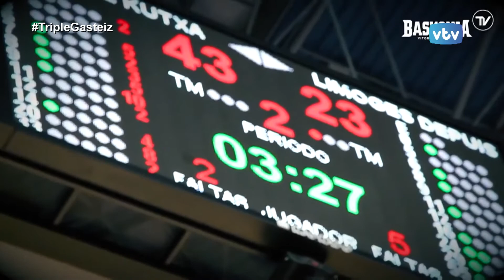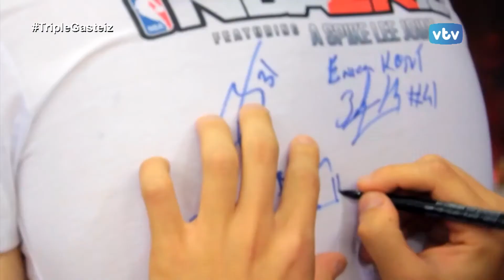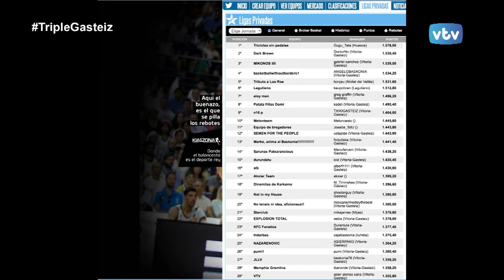TRIPLE GASTEIZ 2015/2016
Tertulia baloncestística cetrada en el baskonia, en el que nuestros contertulios Javi Domaica, Natxo mendaza y José Luis del Campo junto a Jon Dos Santos analizan todo lo que tiene que ver con la entida de Zurbano, centranda en la actualidad y los partidos pasados y que están por delante tanto en liga ACB, como Euroliga.
Así como los nombres propios de la actualidad baskonista, Fabien Causeur y Davis Bertans, además de muchos temas más.